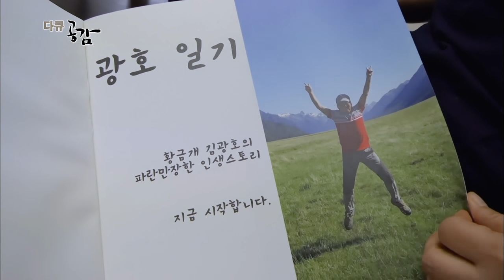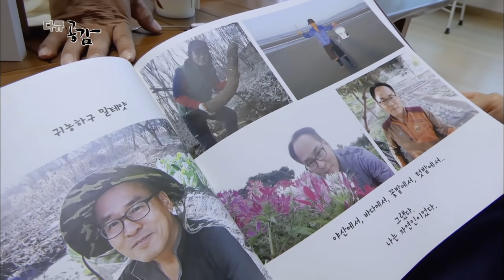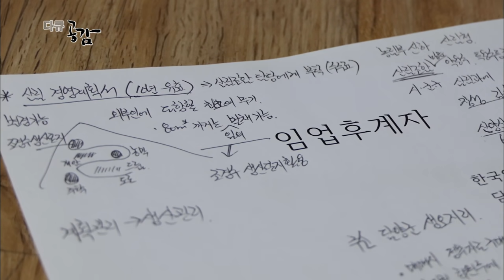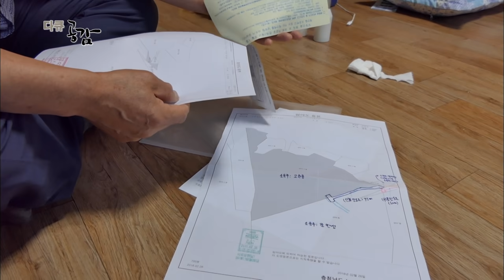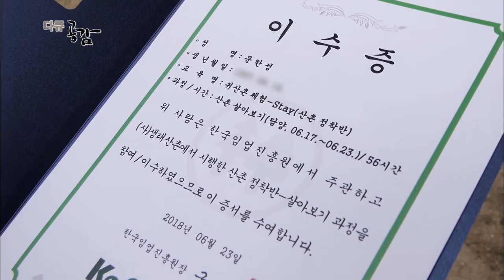은퇴! 인생의 종착역인가? 새로운 삶의 시작인가? 숲에서 제 2의 인생을 찾다 (KBS_20180908)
다큐공감_숲에서 인생을 찾다

매년 귀농·귀산촌에 대한 사람들의 관심이 높아지고 있다. 도시민들이 산촌으로 모이는 이유 중 하나는 각박한 도시 생활에서 벗어나고자 하는 욕구와 은퇴자의 경우, 자연과 함께 인생 2막을 시작하고자 하는 바람이 담겨있다. 하지만 귀산촌을 막연한 전원생활처럼 생각한다면 냉정한 현실의 벽과 마주할 수 있다. 준비 과정이 중요한 이유가 바로 여기에 있다. 현재 전국에서 운영되는 다양한 귀산촌 준비 프로그램 중에서 “6박 7일 귀산촌 캠프”는 리얼 산촌 라이프를 경험할 수 있다는 점에서 주목 받고 있다. 수많은 지원자 중에서 최종선발된 9명의 도시인은 전남 담양의 운수대통마을에서 산촌 정착의 밑거름이 될 수 있는 노하우를 배우고 돌아온다. 다큐공감이 그 생생한 체험 현장에 동행했다.